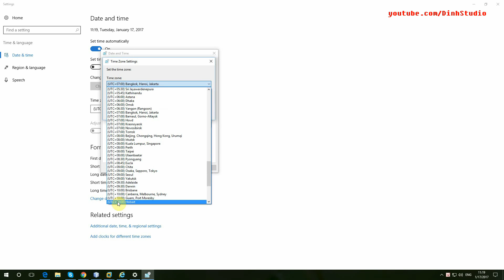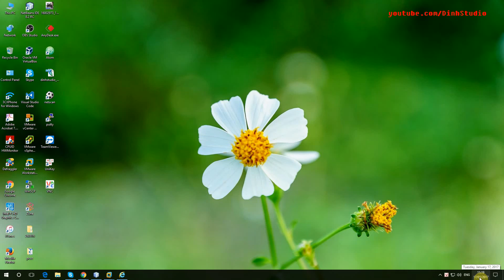Hướng dẫn thay đổi múi giờ, thời gian, định dạng ngày trên Windows 10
Windows 10 ra một thời gian, nhưng đối với người mới bắt đầu làm quen với Windows 10, thì thay đổi múi giờ, hay thời gian không hề đơn giản. Nên hôm nay mình làm tút hướng dẫn cách đổi múi giờ, thời gian, hay thay đổi định dạng ngày tháng trên Windows 10
- How to changer time on Windows 10
- How to change date on Windows 10
- How to change time zone on Windows 10
- How to set time zone on Windows 10

"Like" us on Facebook !